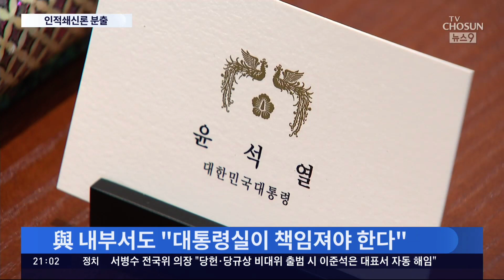與 내부서도 인적쇄신론 분출…野 "尹, 대국민 사과하고 국정 정상화해야"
보신 것처럼 전면적인 쇄신 요구는 강해지고 있지만, 윤 대통령은 아직까지 인적 쇄신에는 선을 긋고 있는 분위깁니다. 조기 진화가 현명한 선택인지, 불을 끄려다 오히려 불길을 키우는건 아닌지, 지금으로선 묘수를 찾기 어려운 상황입니다. 하지만 어떤 경우든, 어떤 방법을 쓰던 그냥 아무 일 없다는 듯 지나쳐 가기엔 상황이 너무 심각하다는게 여권 내부의 분위기입니다.